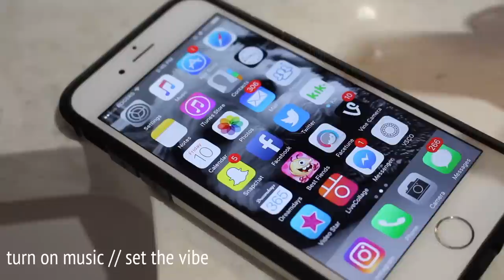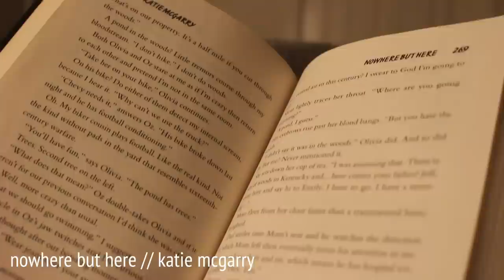SUPER EXTRA Pamper Night Routine! (Aesthetically Pleasing)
In today’s video I’m going to be sharing with you my (super extra) pamper night routine, complete with a face mask, bath bombs, good book, chocolate truffles, and of course many candles! This is how I love to relax myself when life can get stressful, and when I want to treat myself with some me-time and just go all out with the pampering. Enjoy :)

| social media |

| previous videos |

THANK YOU TO MY BEST FRIEND AMANDA SHANNON FOR FILMING THIS!!

xoxo, zoe